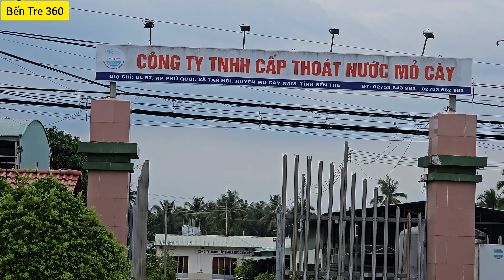Chuẩn bị lát gạch bờ kè trăm tỷ Mỏ Cày!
Còn 1 tuần nữa để hoàn thành bờ kè trăm tỷ tại quốc lộ 57 thị trấn Mỏ Cày. Chuẩn bị lát những viên gạch đầu tiên